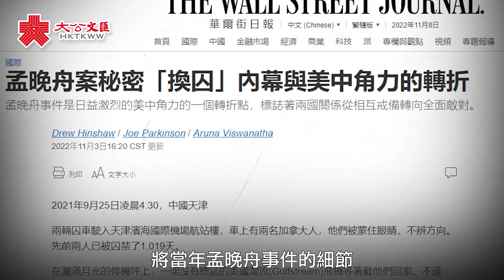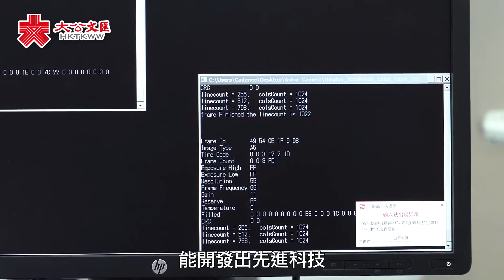視頻論點｜ 美媒揭秘孟晚舟事件：美特工在港跟蹤偷拍 政客瞞總統抓捕膽大妄為！